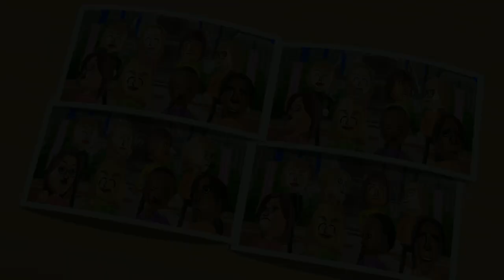Wii Party Minigames - Player Vs Takashi Vs Michael Vs Emily (Master Difficulty)